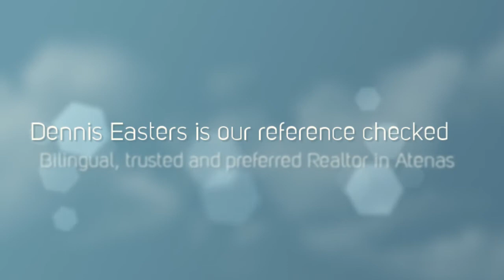Living in Atenas, Costa Rica. Raising money for the old people's home.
For more detailed information about buying homes in Atenas, Costa Rica please see more about our Recommended Realtor in Atenas Dennis Easters

For 4,000+ articles about retirement living in all areas of Costa Rica with hundreds of videos, dozens of downloadable reports and **your free E-book** about 'How To Buy Costa Rica Real Estate Without Losing Your Camisa' (Shirt) plus a terrific Discussion Forum for people like you, please